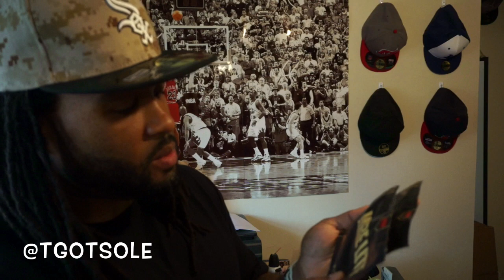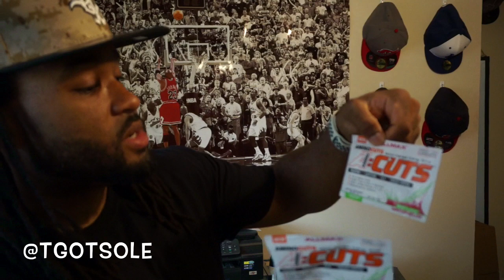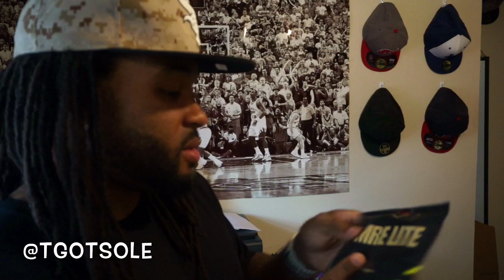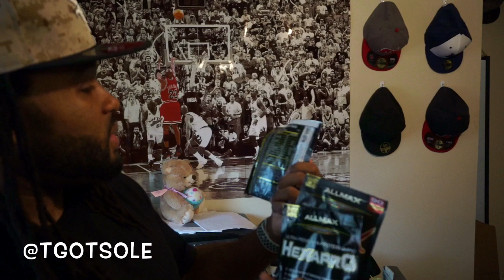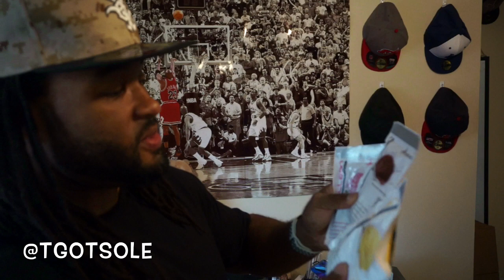Mystery box full of workout supplements! Redcon, bang energy and more!